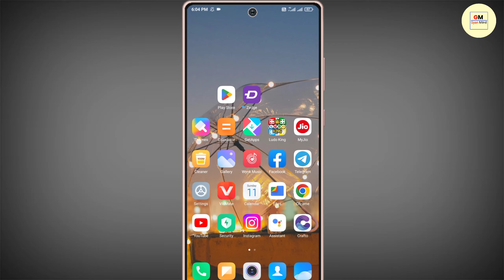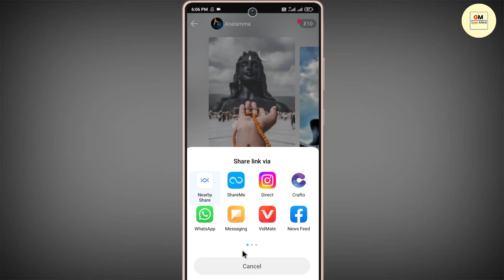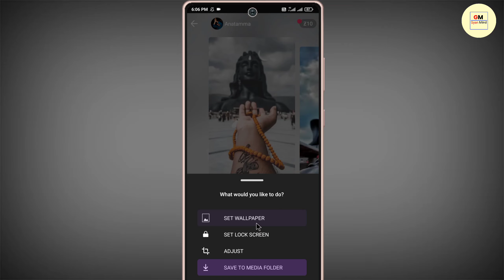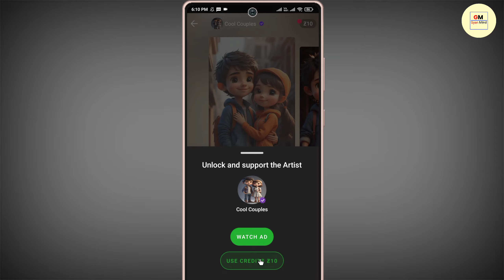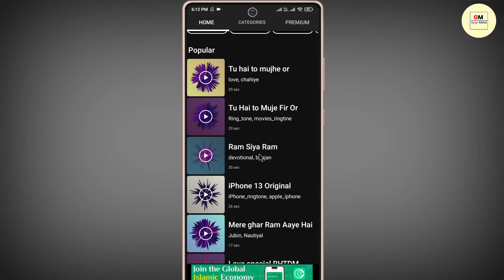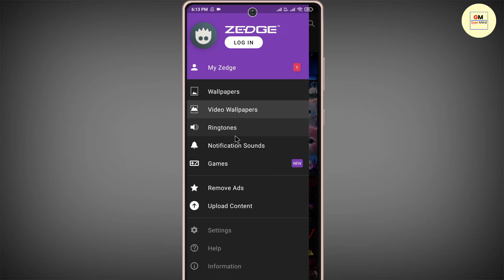zedge app kaise use kare || zedge app me ringtone kaise set kare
Your Queries.
1.)  Zedge Wallpapers And Ringtones App Kaise Chalaye
2.)  Zedge Wallpapers And Ringtones App Use Karna Sikhe
3.)  How To Use Zedge Wallpapers And Ringtones App